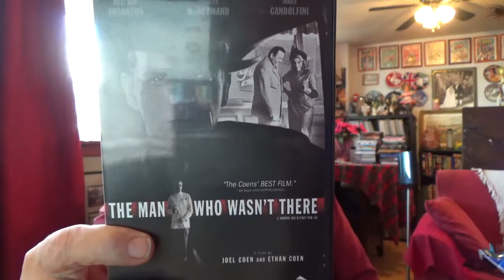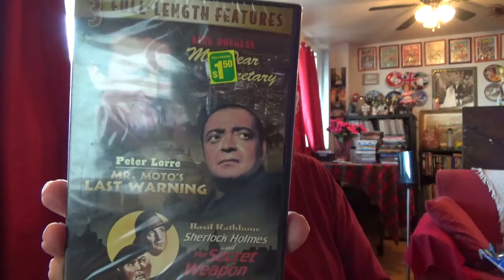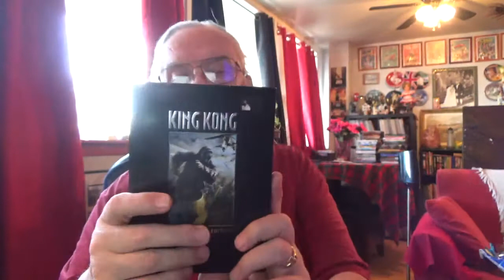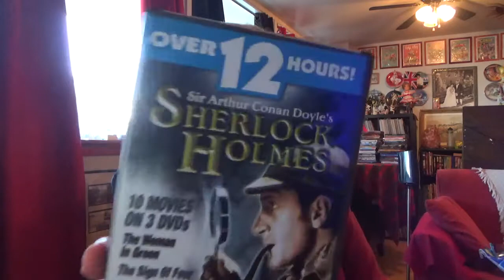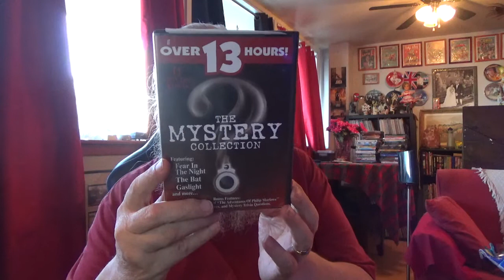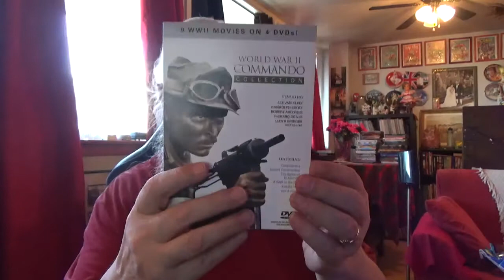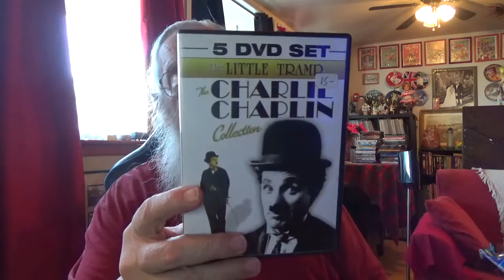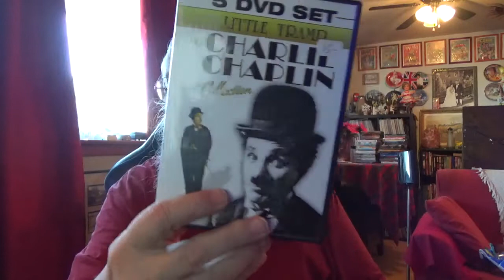bobs movie collection vol 15